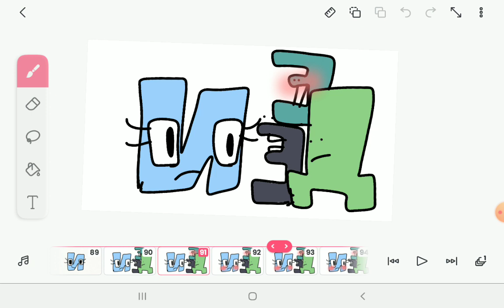@gumballwatterson2011's Russian Alphabet Lore Reanimated | И